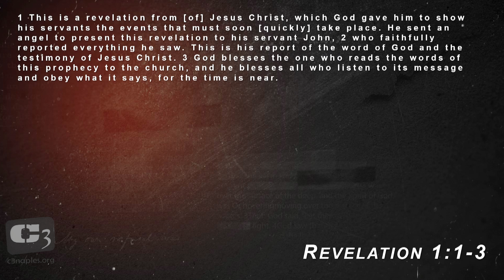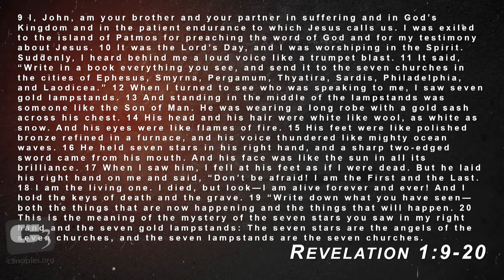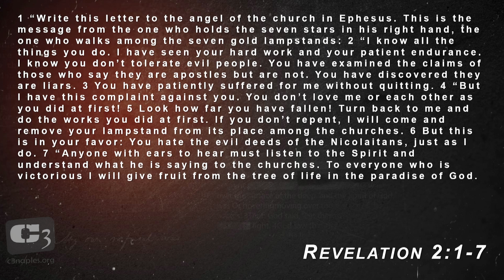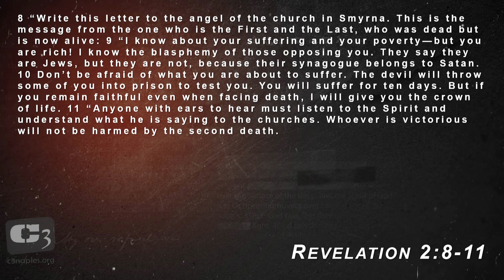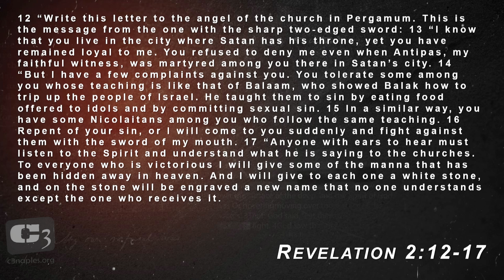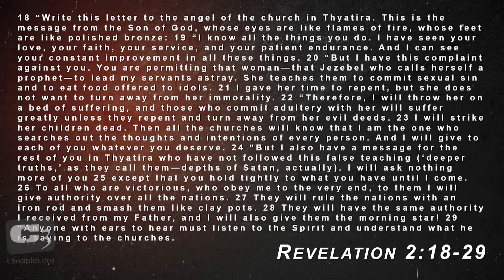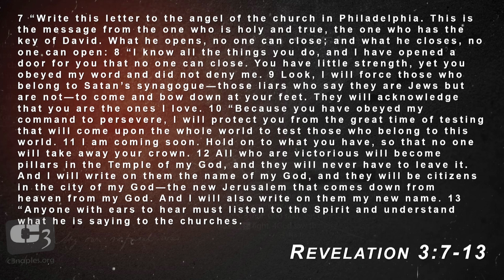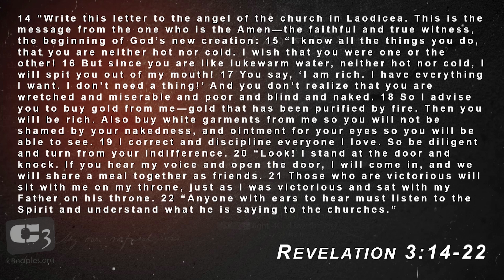Is The Honeymoon Over? What It Means To Be Alive for Jesus